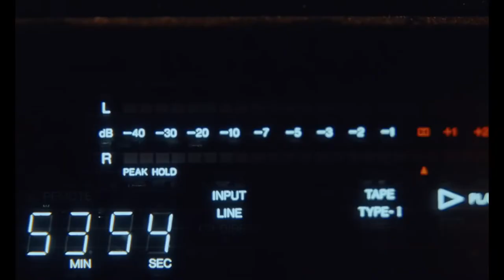Faster brings us closer the UK's fastest major broadband provider - UK TV Advert